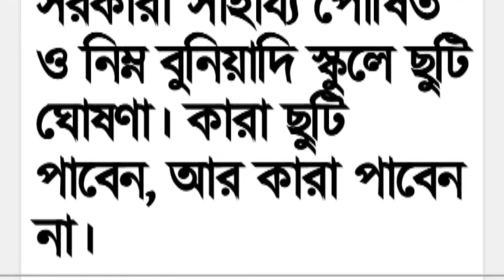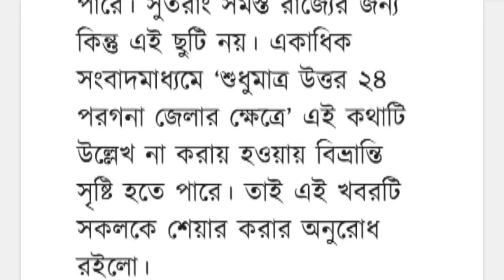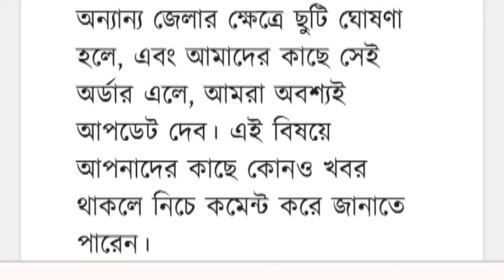আগামীকাল পশ্চিমবঙ্গের সরকারী সাহায্য পোষিত ও নিম্ন বুনিয়াদি স্কুলে ছুটি ঘোষণা। কারা ছুটি পাবেন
আগামীকাল পশ্চিমবঙ্গের সরকারী সাহায্য পোষিত ও নিম্ন বুনিয়াদি স্কুলে ছুটি ঘোষণা। কারা ছুটি পাবেন, আর কারা পাবেন না।